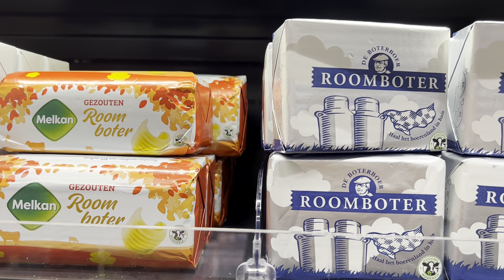এক বছর আগে এই পাড়ার রাস্তা থেকেই শুরু পথ চলা.বাড়িতে কয়েক মিনিটে তৈরী ঘি.Netherlands এ Ghee এর দাম